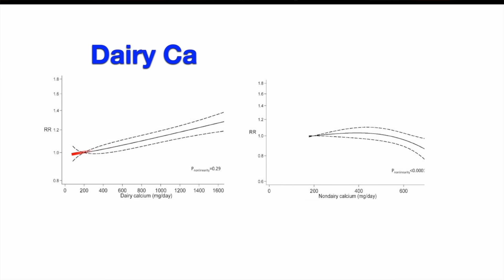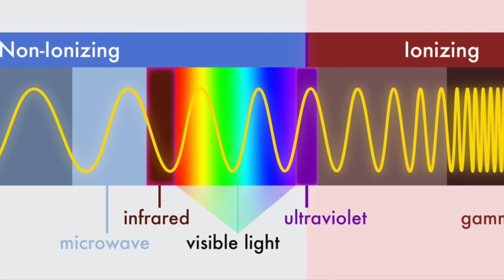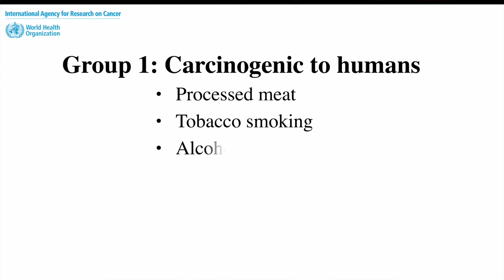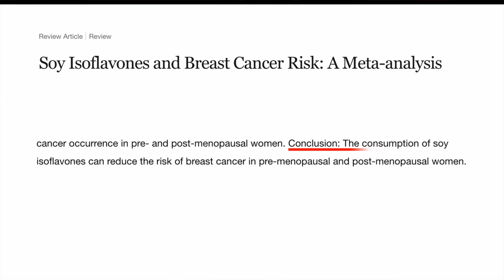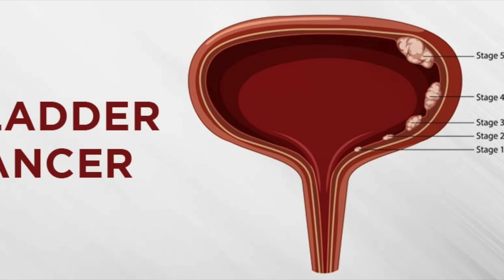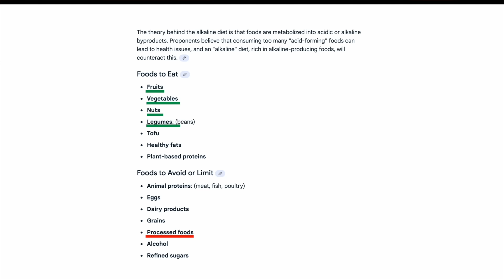Food & Cancer | 8 Myths Debunked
Top Cancer & Food Myths Debunked: Sugar, Dairy, Meat, Organic, etc

References:
Sugar:

0:00 Food & cancer
0:28 Sugar
2:24 Dairy
6:26 Super foods
7:21 Microwaves
8:31 Meat
10:13 Organic
12:05 Soy
13:33 Alkaline diet